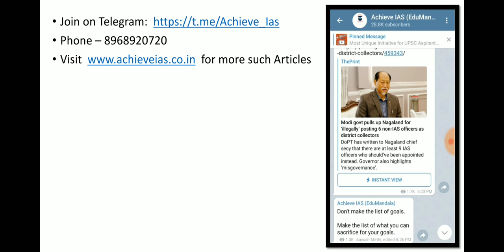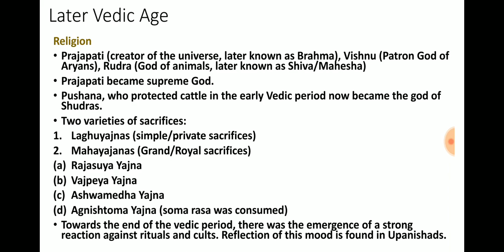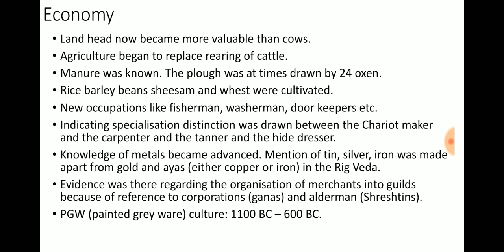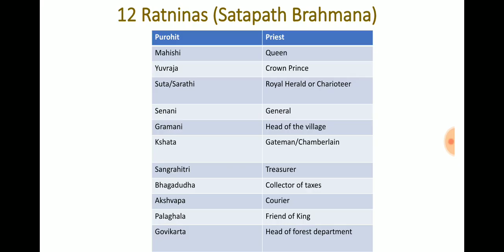Later Vedic Age | Ancient History of India • Ep - 14 | Achieve IAS